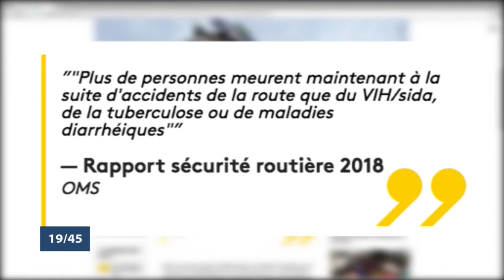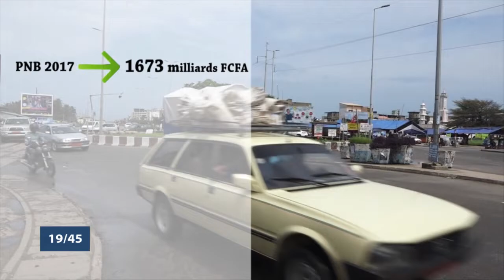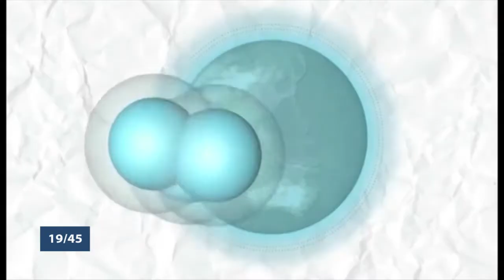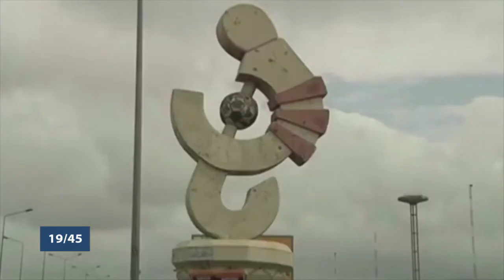Le 19 45 du mardi 17 novembre 2020 avec Amandine ANIAMBOSSOU